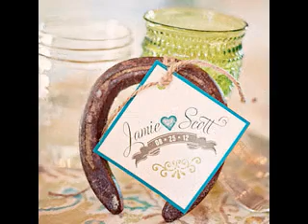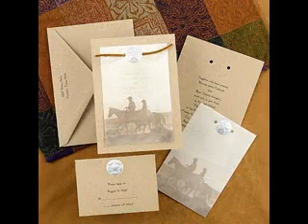DIY Western wedding decorations